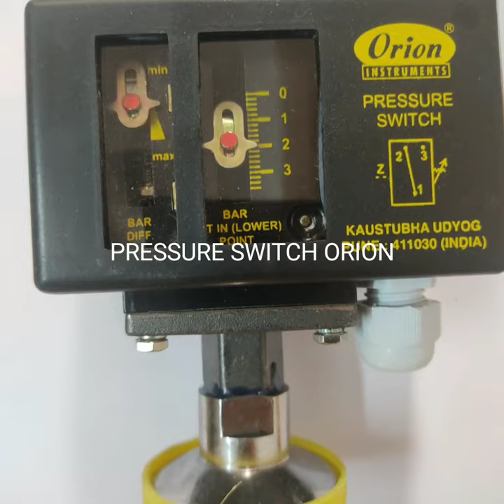PRESSURE SWITCH#ORION#MEH04KTBO#PRODUCT IMAGE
PRESSURE SWITCH
PRODUCT IMAGE